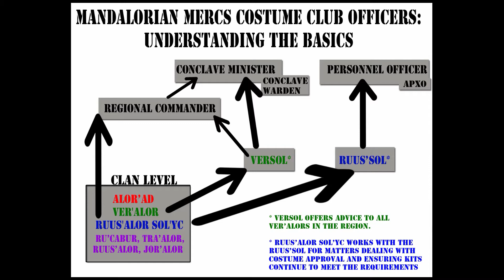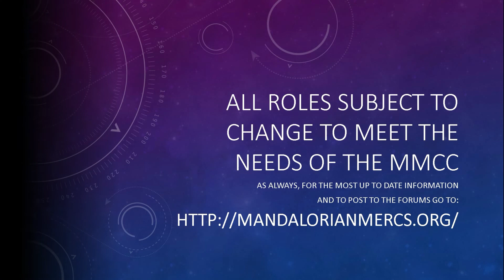Mandalorian Mercs Org Chart - Tal Talks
Our panel of experts return to discuss the Leadership organization of the Mandalorian Mercs Costume Club clans and above.